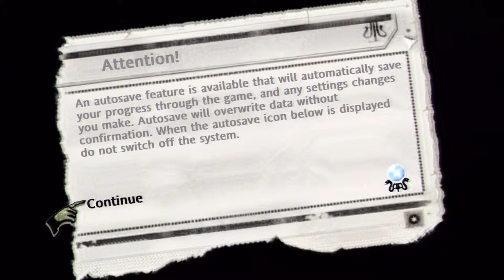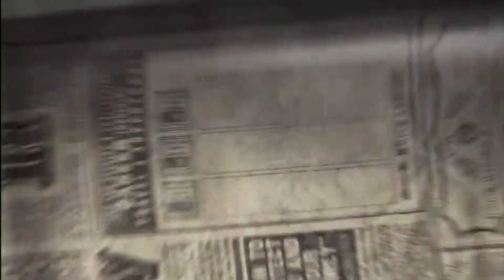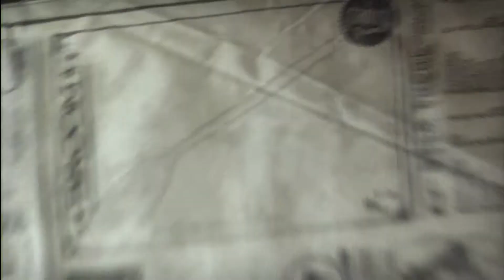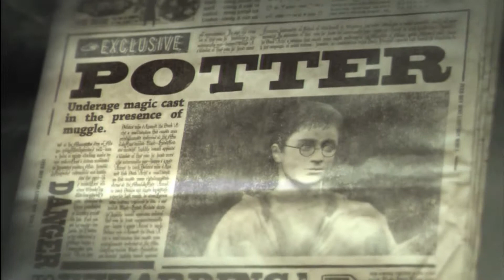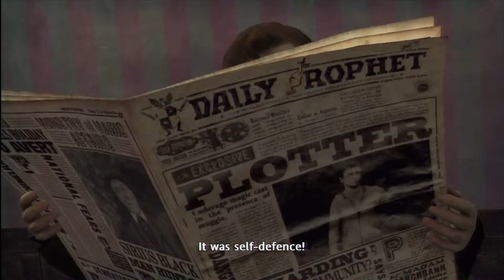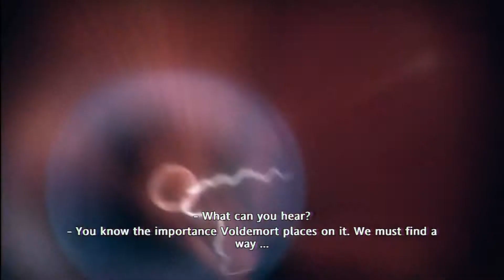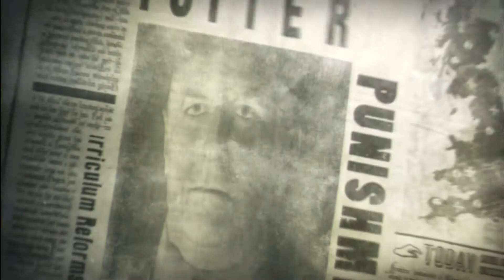Martin Plays All His Games | Harry Potter and the Order of the Phoenix | Game 59